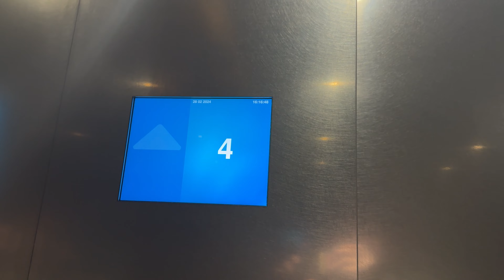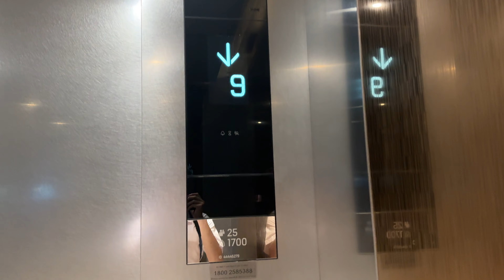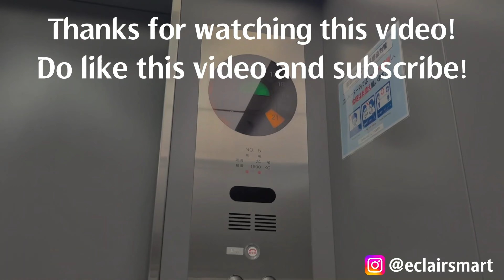KONE lifts at 163 Kallang Way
Manufacturer: KONE
Floors: 1, 2, 3, 4, 5, 6, 7, 8, 9
Capacity: 25 persons 1700kg
Model: S MonoSpace
Year installed: 2022/2023
Rating: 50/50
History: Original